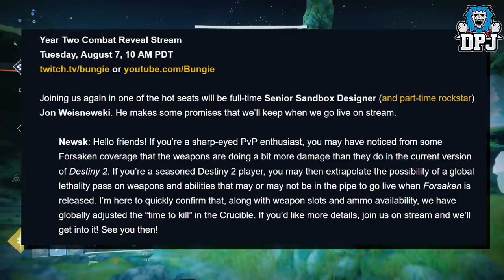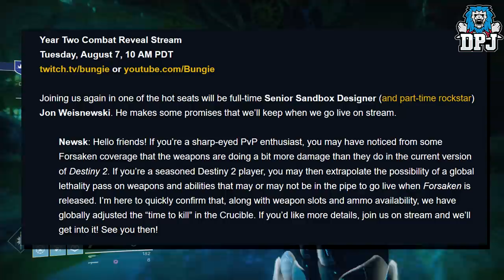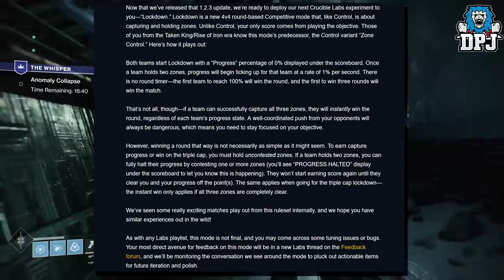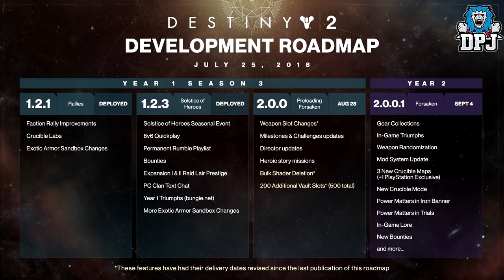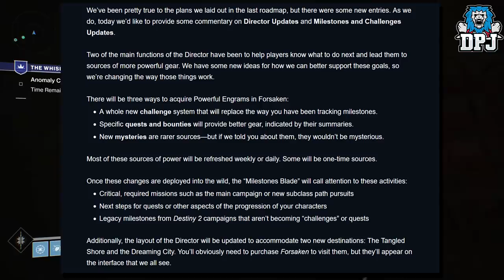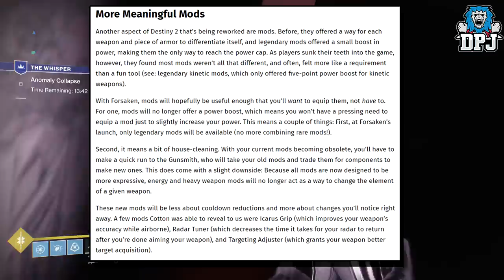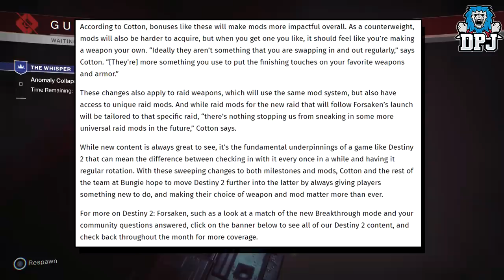Destiny 2 News - Whisper Returns TODAY! All New Exotics, Mods = NEW PERKS, All New Exotics & More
Destiny 2 Big News Roundup - Covering All News From The Past Few Days!